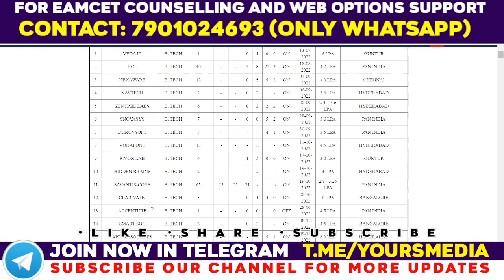Kits Guntur Placements | KKR & KSR Institute Of Technology & Sciences | YoursMedia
Kits Guntur Placements | KKR & KSR Institute Of Technology & Sciences | Eamcet last year closing Ranks | AP EAPCET 2023 | Engineering college | Yours Media | Ap Eapcet 2023 | Ap Eamcet Counselling